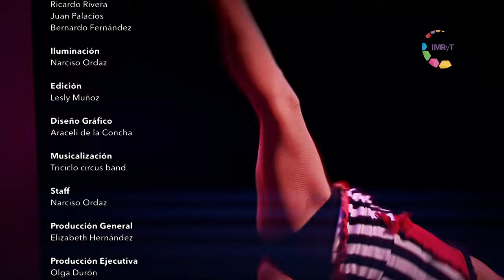La varieté - Hula hoop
Ita Barona, artista circence mexicana, nos contará de que se trata la disciplina del hula hoop.

La varieté muestra las disciplinas que conforman el circo contemporáneo, a través de diversos artistas nacionales e internacionales que nos hablan de su trayectoria, técnica y experiencia artística.